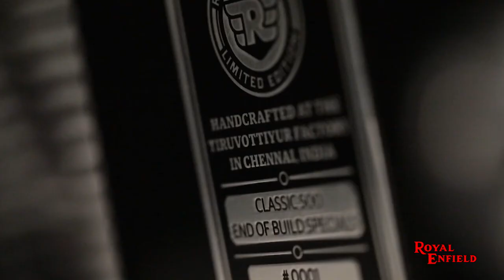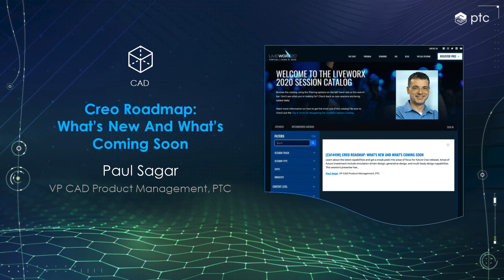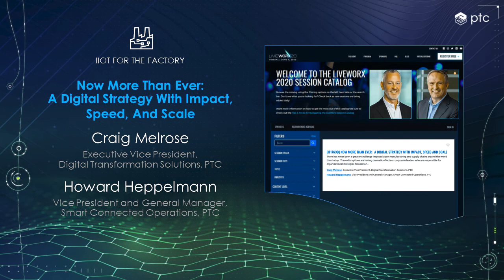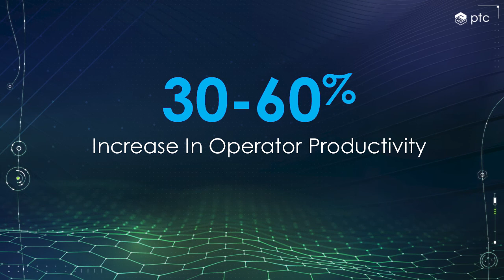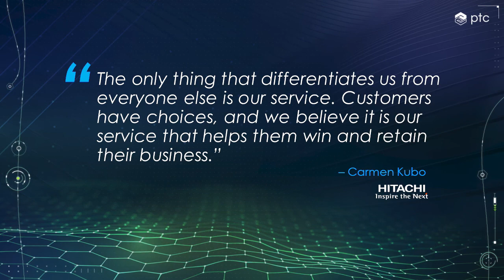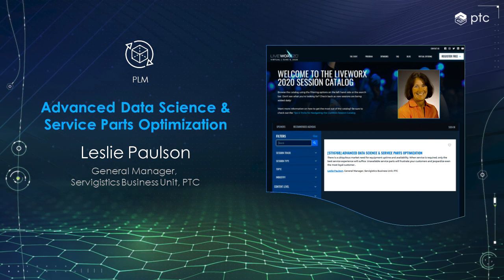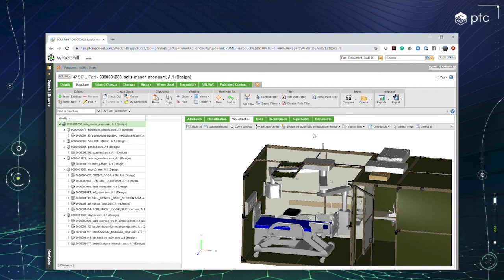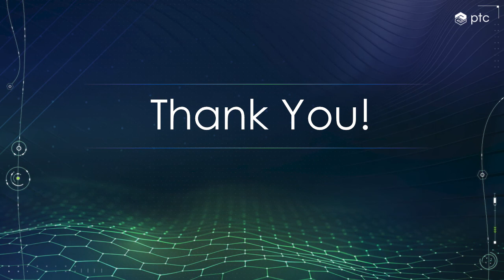Digital Transformation: The Technology and Support You Need to Succeed - LiveWorx 2020 Keynote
To compete, particularly during times of disruption and accelerated digital transformation, companies need best in class technology, choices that meet their changing needs, and success offerings to capture value faster. Join Kevin Wrenn, EVP of Products, and Eduarda Camacho, EVP and Chief Customer Officer, for an interactive discussion unveiling new PTC technology across our portfolio and with our strategic partners, and case studies of the companies that have capitalized on digital transformation to thrive in an era of disruption.

The LiveWorx 2020 Content Archive is now available! Gain access to 9 keynotes and over 120 sessions from 15 different tracks focused on key areas of transformative technology.